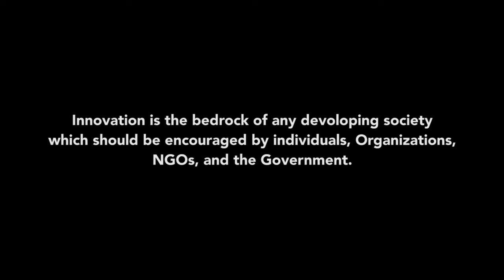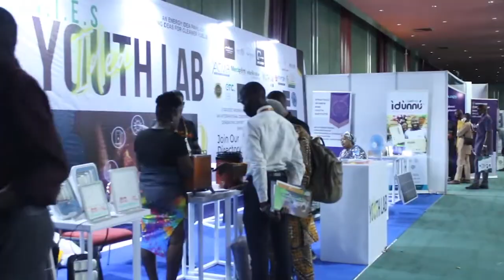SWYI Graces NIES with Youth Lab